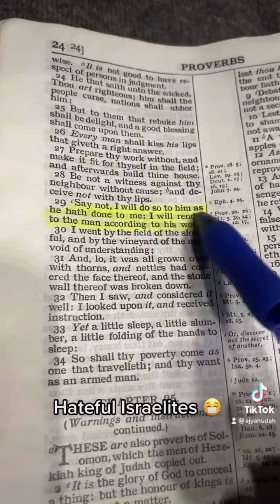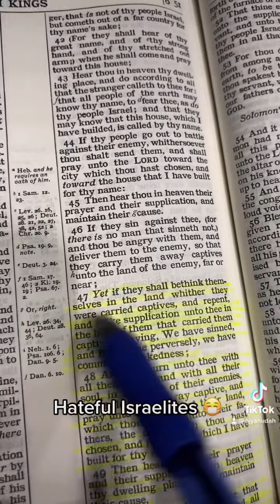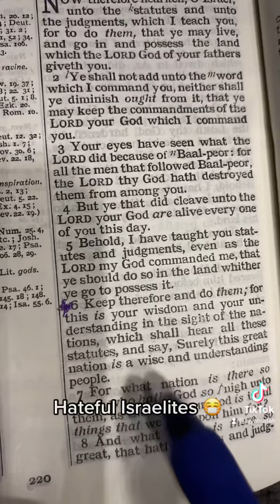Hateful Israelites ‼️ (These people don’t represent all of Israel)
Don’t get it confused. Israel are not confrontational. We are a nation of priest and don’t mind speaking to anyone in peace. These men do not represent us. This goes for all the Israelites camps who have now been considered a hate group, (Sicarii, GMS, IUIC, ISUPK, HOI, etc)